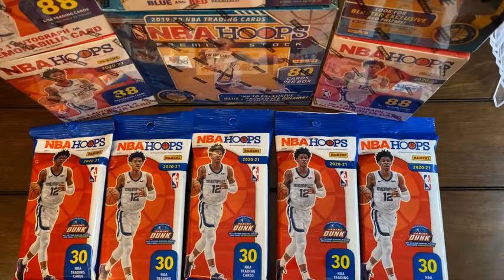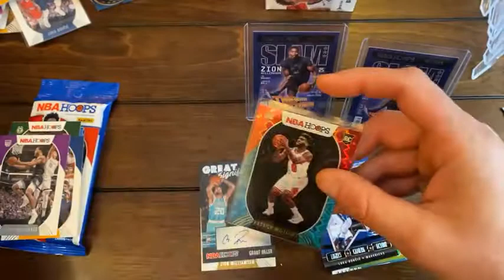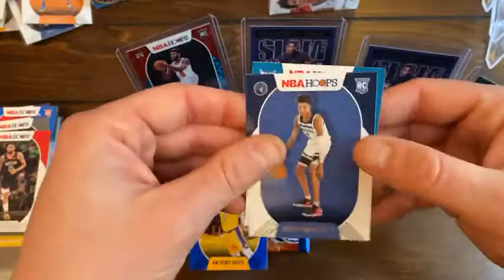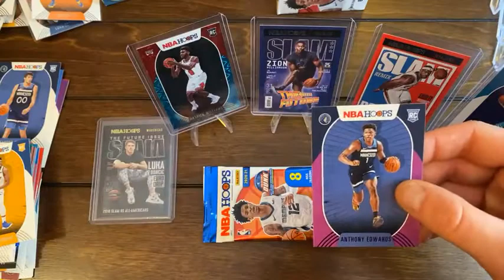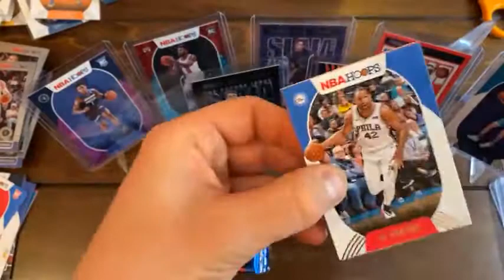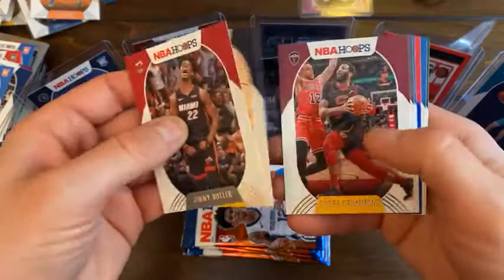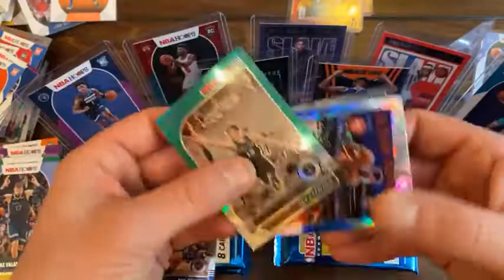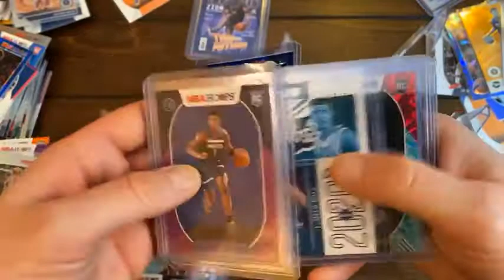(2019-20 & 2020-21) NBA HOOPS - 11 Box/Pack Break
8:30 PM Central Break
3-28-21